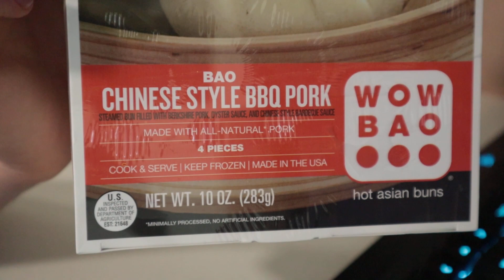WOW BAO BBQ REVIEW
Wow Bao Chinese Style BBQ Pork review